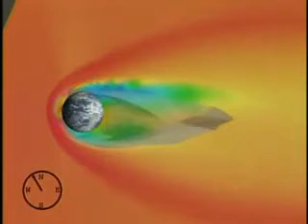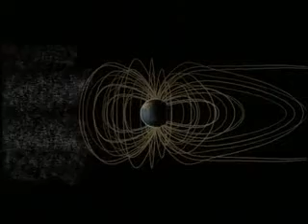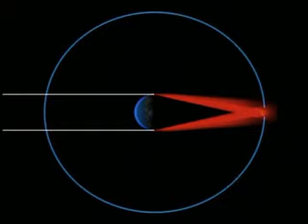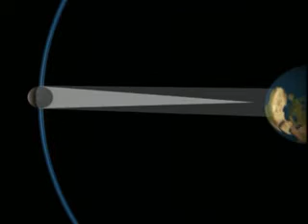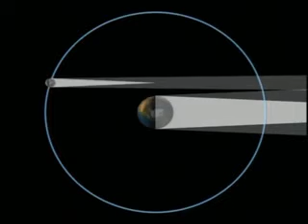Space - Aurorae and Eclipses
Celestial shows. How the solar wind conjures an aurora. Lunar and solar eclipses explained. A recent eclipse of the sun.